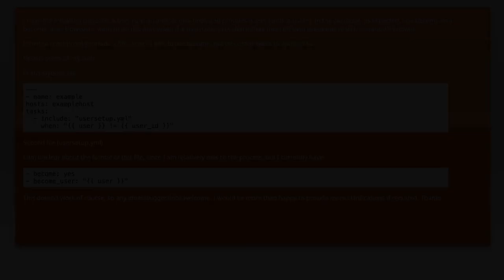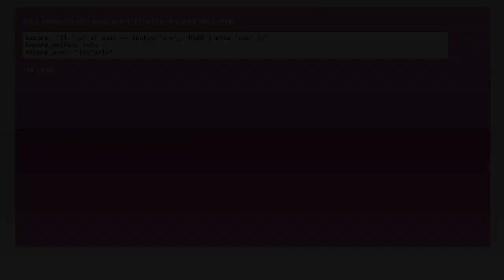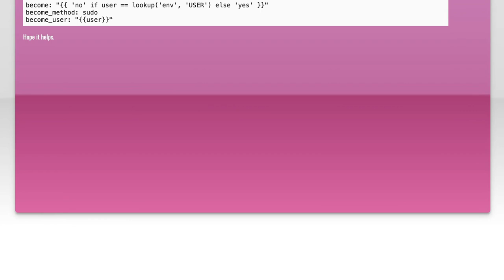Ansible/Yaml -- conditionally become another user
ansible: Ansible/Yaml -- conditionally become another user

Related to: ansible, yaml